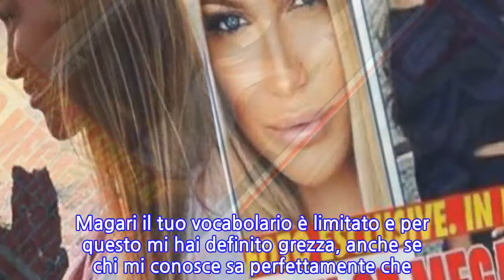Erica Piamonte torna ad attaccare Taylor Mega e Giorgia Caldarulo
Erica Piamonte torna ad attaccare Taylor Mega e Giorgia Caldarulo Nuovo scontro a distanza tra Erica Piamonte, ex concorrente del Grande Fratello 16, e Giorgia Caldarulo, ex corteggiatrice di Paolo Crivellin a Uomini e Donne. La nuova fidanzata di Taylor Mega ha definito “grezza” la commessa toscana durante una puntata di Pomeriggio 5. Una replica, da parte di Giorgia, ad Erica, che l’aveva definita il giorno prima – sempre nel salotto di Barbara d’Urso – “moscia”. Ora Erica ha voluto dire la sua su Instagram, dove ha spiegato il motivo per il quale ha espresso il suo giudizio su Giorgia. Ma la giovane non ha risparmiato una frecciatina nei confronti della storia d’amore tra Giorgia e Taylor, nata da qualche giorno e venuta a galla grazie ad alcune foto pubblicate sul settimanale Nuovo. Erica Piamonte contro Giorgia Caldarulo: frecciatina a Taylor Mega “Se ti ho definito moscia è perché sono stata invitata dalla signora Barbara d’Urso ad esprimere un commento”, ha detto Erica Piamonte nelle sue storie di Instagram. “Sei una persona superficiale perché io mai mi permetterei di giudicare chi non conosco. Magari il tuo vocabolario è limitato e per questo mi hai definito grezza, anche se chi mi conosce sa perfettamente che non è così”, ha aggiunto. L’ex del Grande Fratello ha voluto concludere con una bella frecciatina a Giorgia e Taylor Mega: “Hai detto che se son rose fioriranno, secondo me queste rose si ammosceranno”. Erica Piamonte non crede alla storia d’amore tra Giorgia e Taylor Mega Dunque, Erica Piamonte non crede minimamente alla relazione tra Giorgia Caldarulo e Taylor Mega. Quest’ultime, invece, continuano a frequentarsi e a conoscersi sempre meglio: fuoco di paglia o passione duratura? Chi vivrà, vedrà!